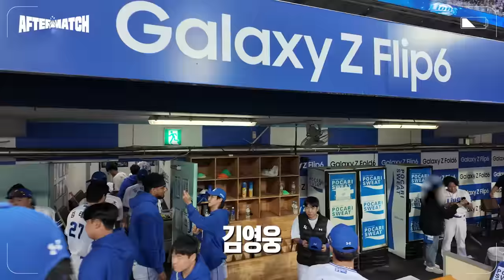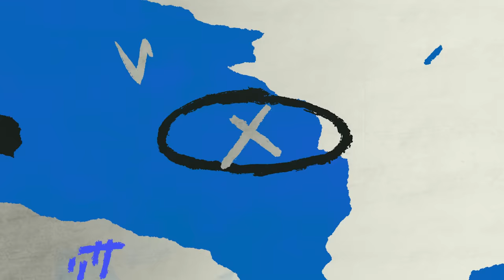홈런의 팀, 플레이오프 5번째 선발 전원 안타, 승리 직후의 모습 애프터매치(10.13 PO 1차전)